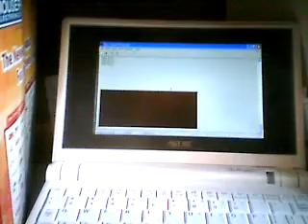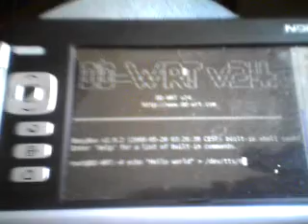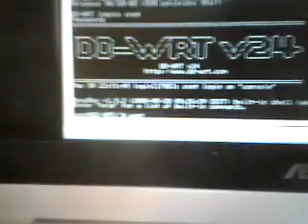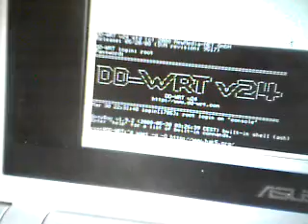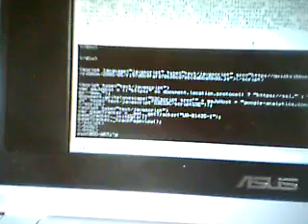Fonera Serial Connection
A demonstration of the serial port at work in a Fonera Router.  I hope to use the serial console with wget and some PHP script to interface with a microcontroler.